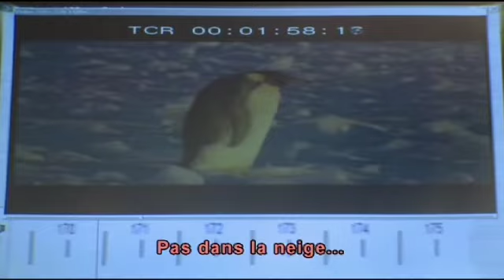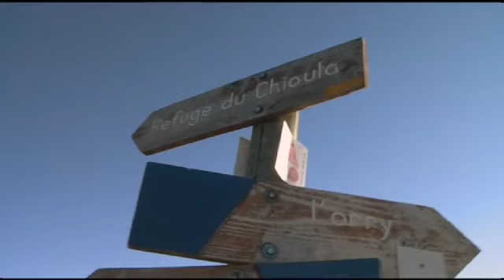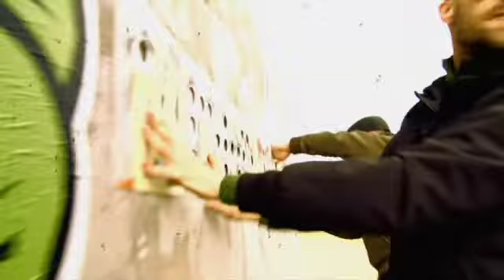Démo.Documentaire /showreel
Bande démo sur différents documentaires pour l'émission l'Oeil et la Main sur FR5 / showreel